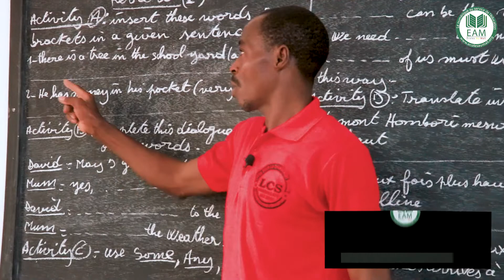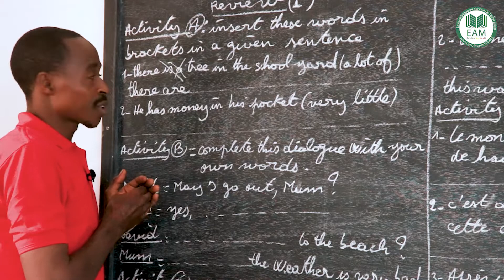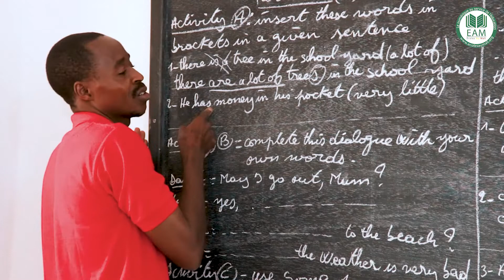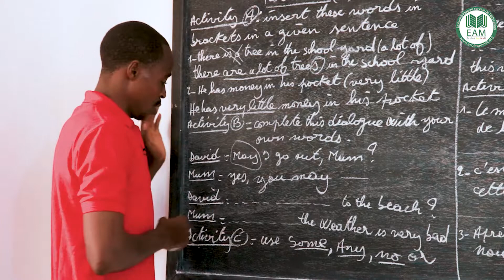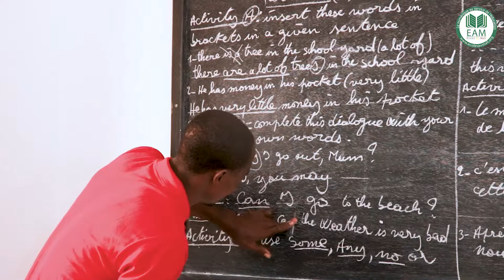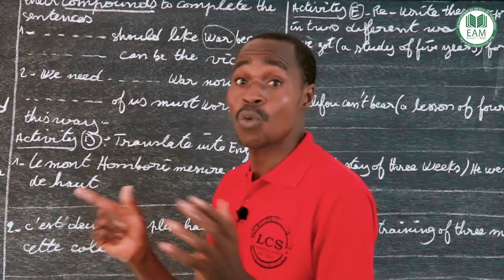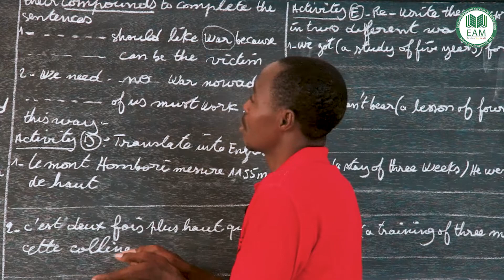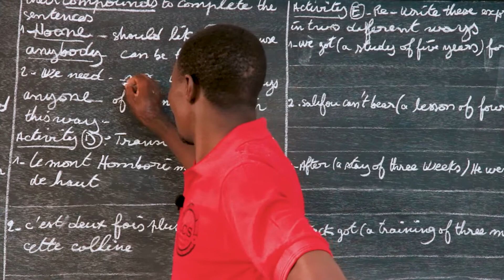Cours - TLL- Anglais : review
Le principe d'Ecoles au est simple :
Offrir des cours sur le web en format vidéo du système éducatif gratuitement aux élèves et aux internautes désireux apprendre.
Cette démarche, qui étonne par son altruisme , semble aussi évidente que nécessaire.